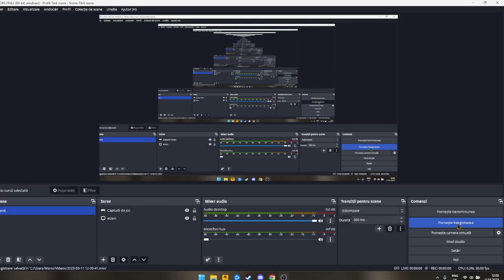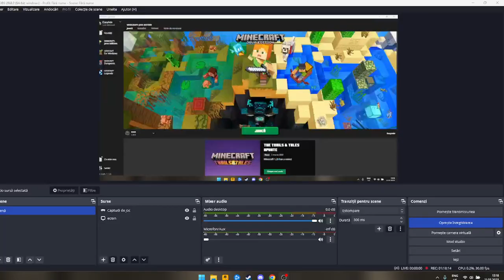Minecraft (survivor ep.1)